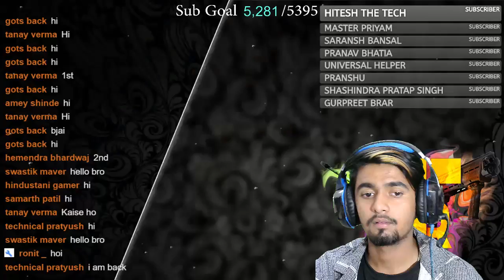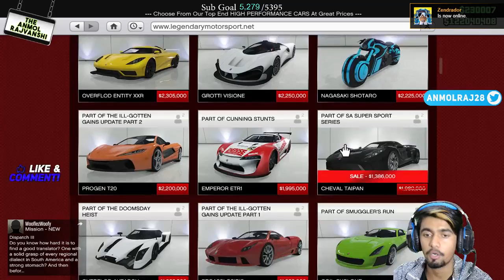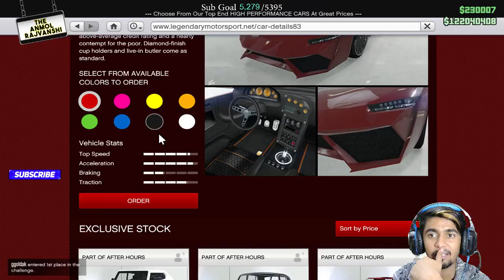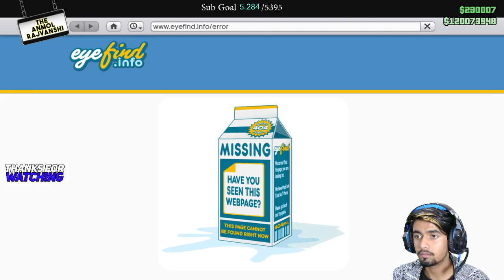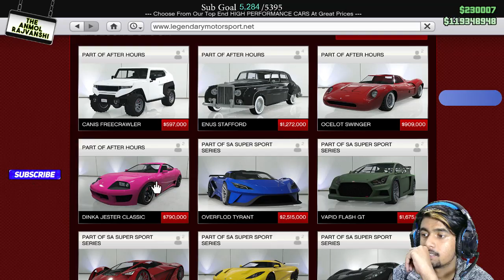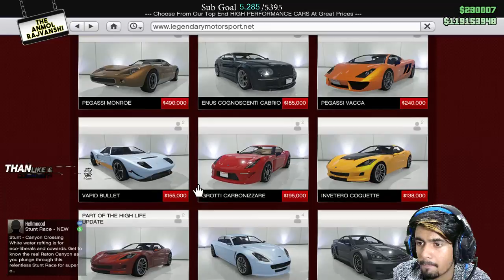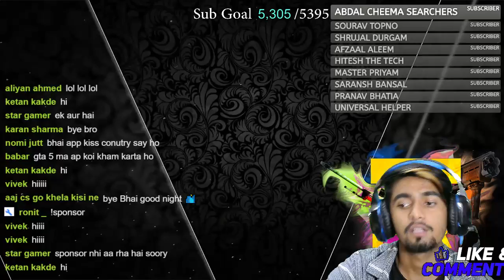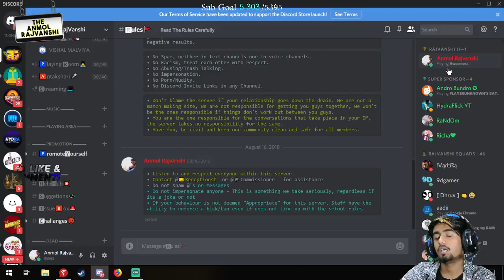GTA 5 LIVE INDIA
$ Get a custom badge and emoji's
$ Can play with me on non-sub games
$ Can Join Discord voice channel on non-
   sub games

 Feel free to stick around because there is plenty more to come. I will always try to surprise you in every video, don’t miss out. Enjoy!

1) Ritikash Shagotra = 6209 Rs
2) Kartikya Goel = 2000 Rs
3) Swapnil Rajvanshi = 1249 Rs

→ The following are not allowed:

• Self-promotion
• Bullying/Racism
• Swearing

 💻 PC Specification 💻
 •Motherboard►GIGABYTE AB350M-Gaming 3
•Power Supply►CORSAIR VS 450
•Graphic Card►Zotac GTX 1060 6 GB AMP Edition
•Processor►AMD Ryzen 3 2200G with Redeon Vega Graphics {3.7 GHz}
•Hard Disk►WD1TB HHD + 160HHD
•Ram►8X8 GB RAM DDR4 {2400 Hrz}

💻Gaming Gears💻
•Monitor 1►LG HD 19M38
•Monitor 2►ASUS AL1716
•Headphone►Kotion Each G2000
•Mouse&Keyboard►Cosmic Byte Dark Matter
•WebCam►Logitech C270 HD Webcam (Black)
•Mouse Pad►Dragonwar GP-001 Gaming Mouse Mat - Speed Edition (Black)